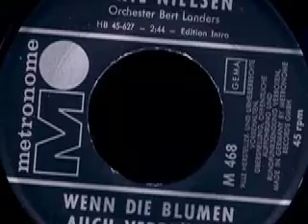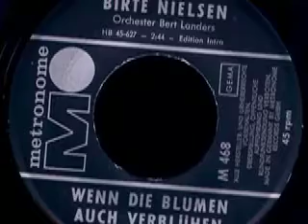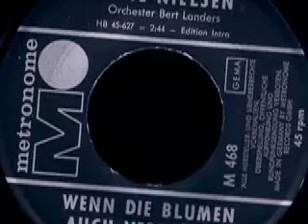Birte Nielsen - Wenn die Blumen auch verblühen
Birte Nielsen
Orchester Bert Landers

Seite 1:
Thank You und auf Wiedersehn (Cypris - Arnie) 2:10

Seite 2:
Wenn die Blumen auch verblühen (Michael Holm) 2:44

Released on Metronome Schallplatten M 468

1965